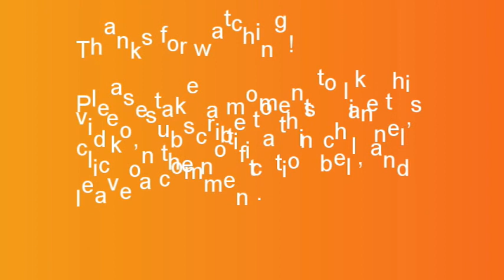Psalms For the Seasons of Life: Passion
This week's message is about being passionate about God.